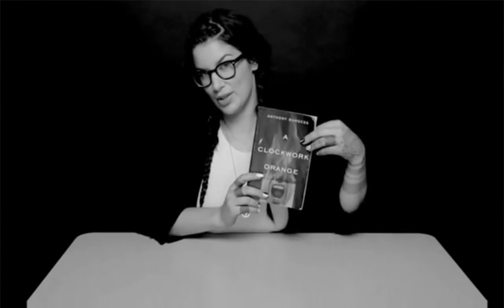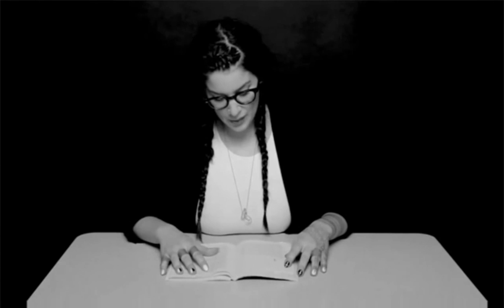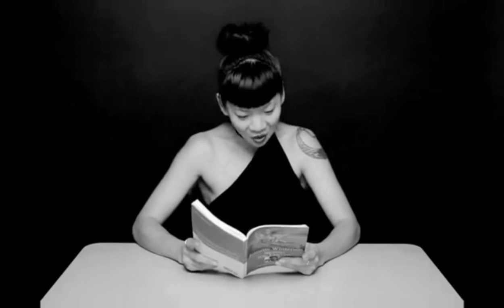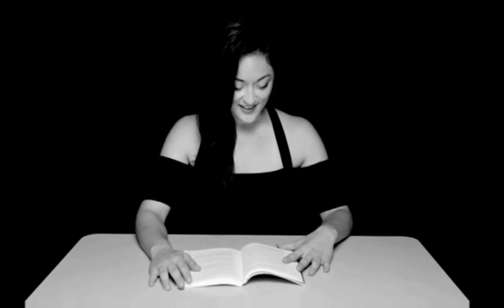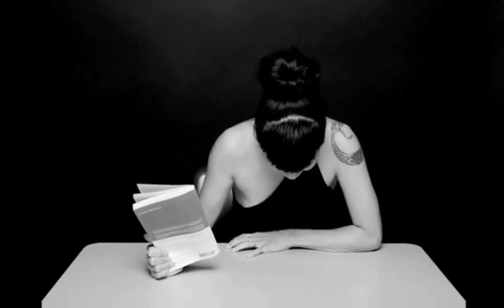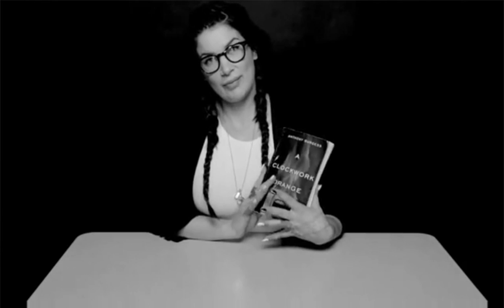Le plaisir de la lecture